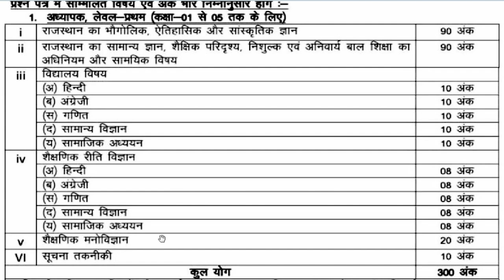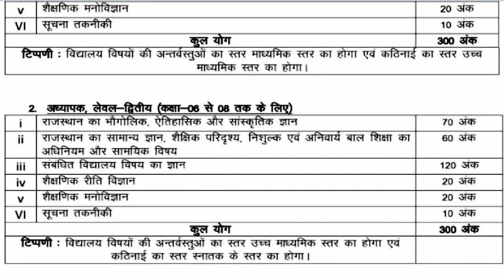REET 2022/ 3rd grade 2022 exam ki Taiyari Kaise Kare | New Reet Exam 2022 | reet exam latest news